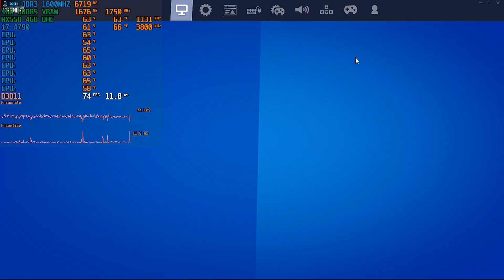FORTNITE SEASON 4 RX 550 4GB POWER COLOR TESTE FPS 1080P 900P 768P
TESTE DA RX 550 NA SEASON 4 CP2 NO FORTNITE

ME APOIE NA LOJA DA EPIC GAMES USANDO MEU CÓDIGO DE CRIADOR DE CONTEÚDO: PABLODIONISIO

MEU SETUP NESSE VIDEO:
processador i7 4790
RX 550 4GB POWER COLOR
12GB DDR3 1600MHZ
FONTE EVGA 500W 80PULS
PLACA MÃE H81ME-33

AJUDE O CANAL A CRESCER SE INSCREVENDO!
METAS DO CANAL:
500 INSCRITOS   ( OBRIGADO )
1000 INSCRITOS ( OBRIGADO )
5K INSCRITOS     ( FALTA VC   )
10K                        ( X  )